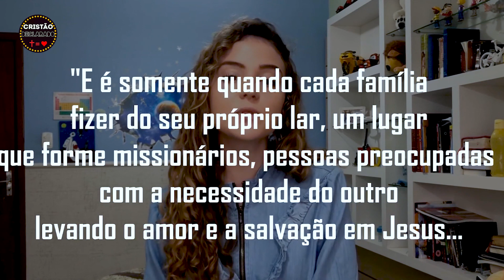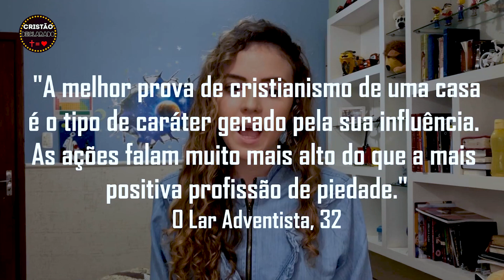CRIANÇA ENVOLVIDA NA MISSÃO - CRISTÃO DECLARADO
Aprenda como ensinar uma criança a se envolver na missão da Igreja